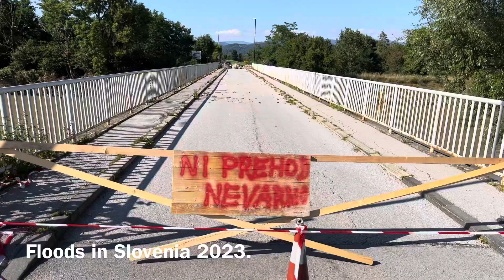Nice motorcycle road, kinda shortcut, twisties, Prebold to Trbovlje, Slovenia, Kawasaki Z900RS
From here on is up to you: Dodana oznaka